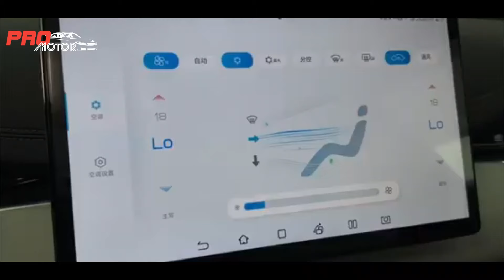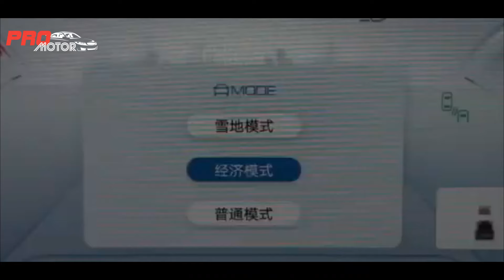BYD LUNCURKAN MOBIL MEWAH TAPI MURAH!! CUMA DIBANDEROL SEGINI HARGANYA!! ~ MOBIL TERBARU 2024